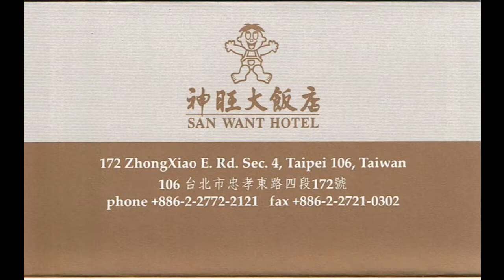[ホテル/Hotel] Vol.112 台湾 台北 神旺大飯店 Taiwan Taipei San Want Hotel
Vol.112は台湾の台北にある神旺大飯店(サンワンホテル)の紹介。
MRT/忠孝敦化駅の真ん前にあり便利です。

In Vol.112, introducing San Want Hotel in Taipei, Taiwan.
It is located just in front of MRT/Zhongxiao Dunhua Station.

0:18 説明 explanation
0:23 地図 map
0:28 外観 appearance
0:48 エントランス/ロビー entrance/lobby
1:13 部屋 room
2:13 名刺 business card